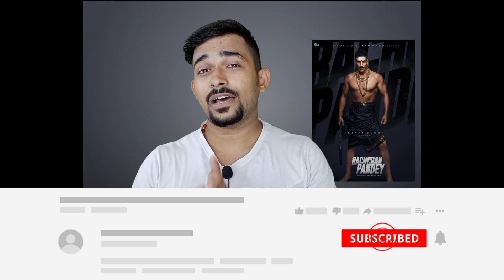Akshay Kumar -TOP 5 movies 2022|Akshay kumar movies in 2022|Review by Arvind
This is Arvind dubey

Haq Se Review  - Entertainment, Fun, Gyaan